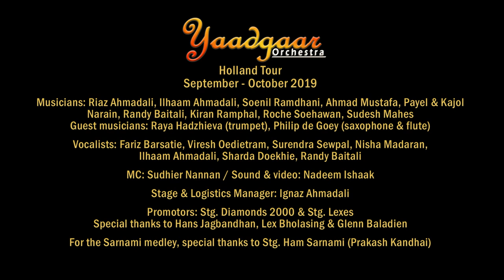Sarnami medley 1955-1977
(Part of Yaadgaar Orchestra Holland Tour 2019)

Songs included:
1 - Yeh milan bara pyara
Lyrics & composition: Waldo Khoesial, 1977
Musical arrangements: Johannes Kadirbaks

2. Ajawo janeman
Lyrics & composition: Goeroedath Kallasingh, 1959

3. Jab tak chamke
Lyrics & composition: Nadir Ajoeb, 1966

4. Uma nanga man
Lyrics & composition: Annie Bodha, approx. 1970

5. Jai jai Suriname
Lyrics: Jagdies Oedietram, approx. 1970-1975

Musicians Yaadgaar Orchestra:
Keyboards / band leader: Riaz Ahmadali
Keyboards: Ilhaam Ahmadali
Guitar: Soenil Ramdhani
Bass: Ahmed Mustafa
Drums: Randy Baitali
Dholak, conga, percussion: Kiran Ramphal
Tabla, percussion: Roche Soehawan
Percussion: Sudesh Mahes
Violin: Payel Narain
Keyboards: Kajol Narain
Trumpet: Raya Hadzhieva (guest)
Saxophone: Philip de Goey (guest)
Sound & Video: Nadeem Ishaak
Venue: Tropical Hall, The Hague, The Netherlands
Live recording, Oct. 5, 2019
Promotor: Stg. Diamonds 2000, Hans Jagbandhan

Please like to receive our updates.